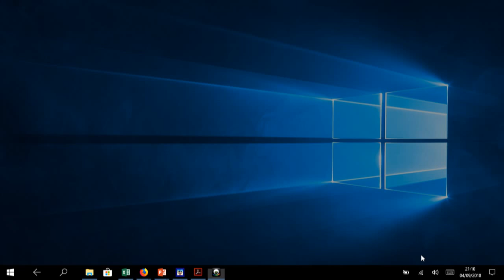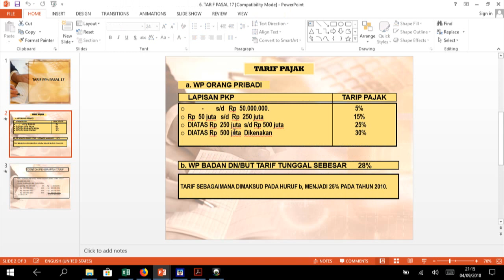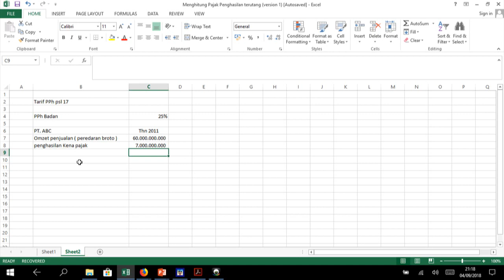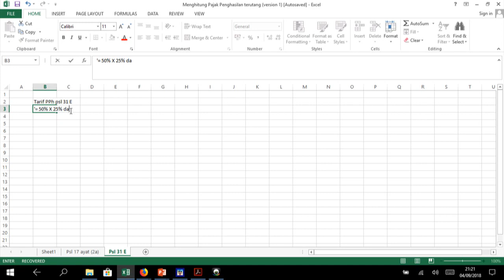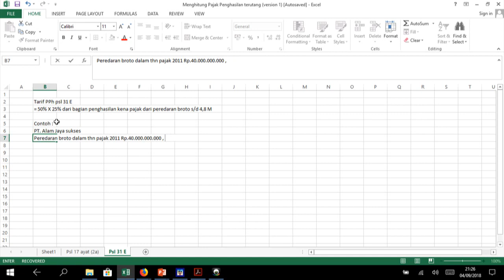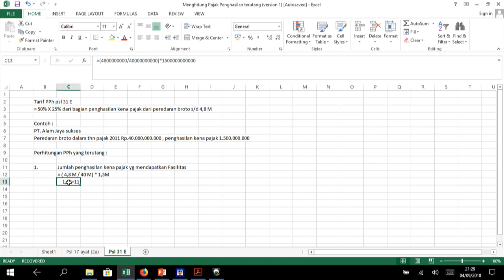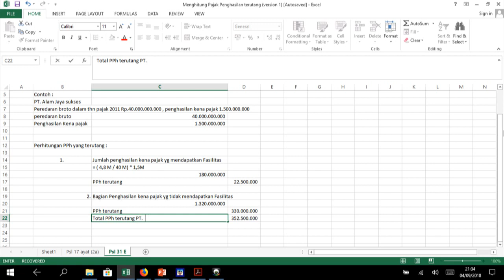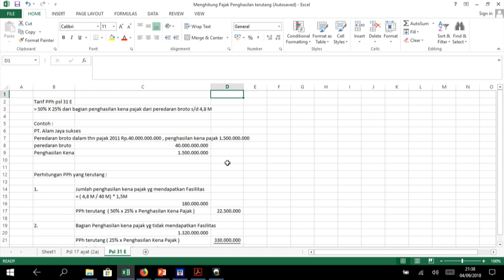MENGHITUNG PAJAK PENGHASILAN TERUTANG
@excel for accounting